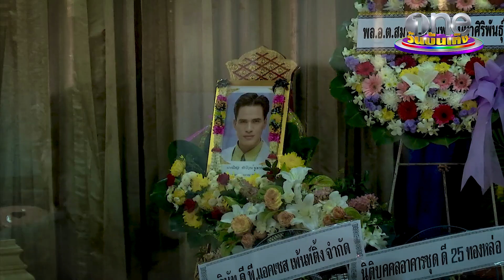"อั๋น" ไม่ติดใจการจากไปของ "ไมเคิล พูพาร์ต" ขอพี่ชายหลับให้สบาย | ประเด็นร้อน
อั๋นโอลิเวอร์ สุดเสียใจแต่ไม่ติดใจการจากไปของ ไมเคิลพูพาร์ต เราคุยและให้กำลังกันตลอดก่อนมาถึงวันนี้เพราะโรคซึมเศร้า ถึงขั้นเคยเอ่ยปากสั่งเสีย ดีใจที่คนยังมีคนรักและคิดถึงพี่ชายผม